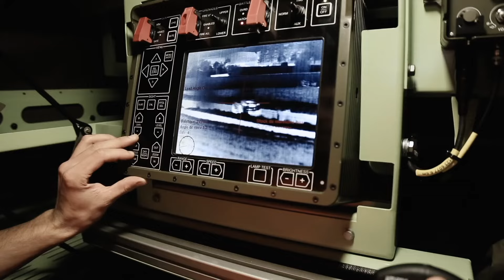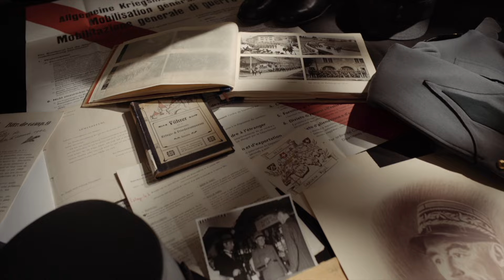Fondazione materiale storico dell'Esercito svizzero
Da oltre 150 anni la Confederazione colleziona in un modo o in un altro il materiale dell’esercito messo «fuori servizio». A causa del costante ulteriore sviluppo del nostro esercito anche la collezione continuerà a crescere costantemente. Le persone interessate hanno la possibilità di visitare i singoli sottosettori nelle diverse ubicazioni situate in Svizzera. A Thun e in una sede esterna di Burgdorf la Fondazione materiale storico dell'Esercito svizzero si occupa del materiale di corpo, dei veicoli e dell'equipaggiamento personale.

Dal sito è possibile scaricare gratuitamente questo video.